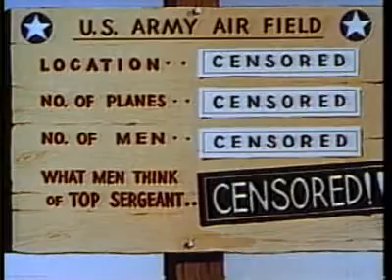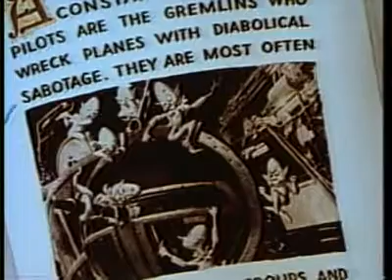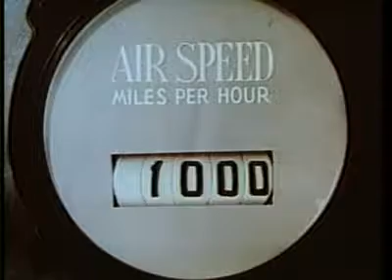merry melodies falling hare